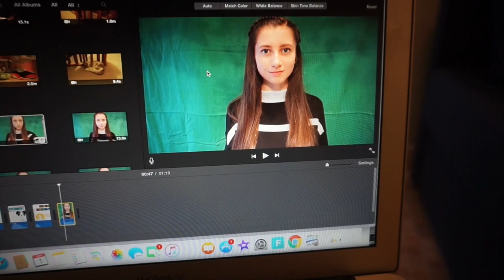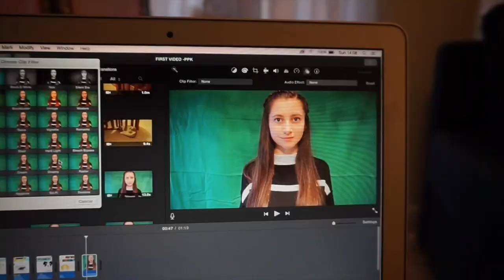Welcome To My Studio!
✿ Social Media ✿

✿ Filming/Editing ✿

Camera: Sony a5000
Editor: iMovie (for mac)